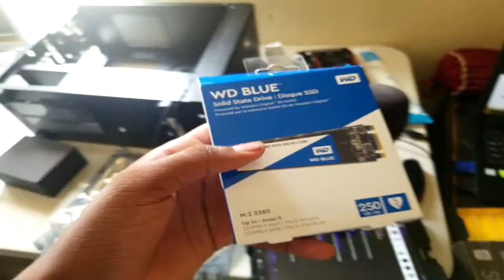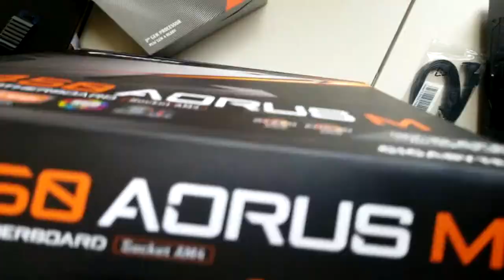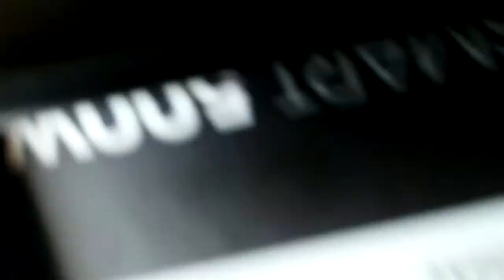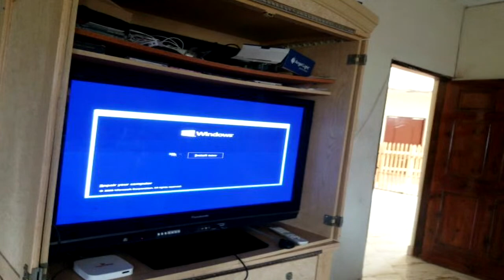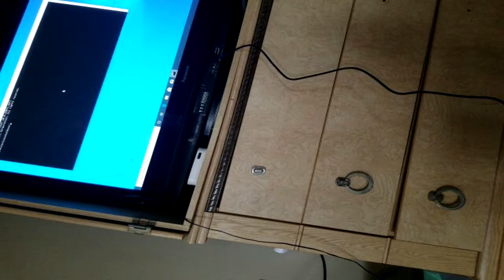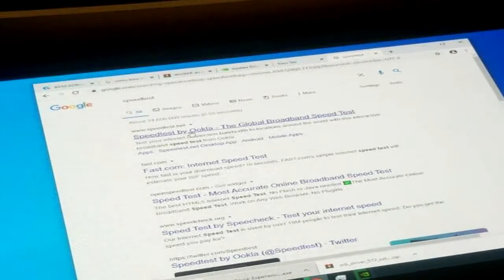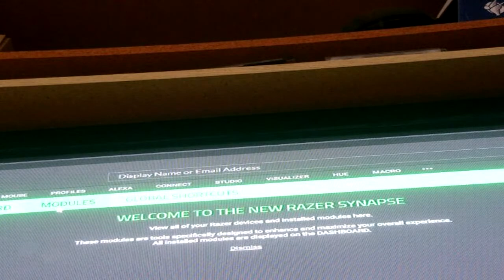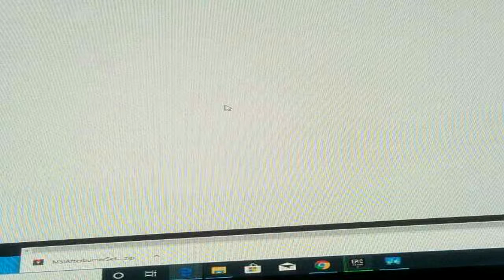How to build a Gaming PC in Jamaica using a Pliers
The specs used in this build:
RYZEN 5 3600
8GB DDR4 3200Mhz
Gigabyte GTX 1050
Gigabyte Aorus B450M
WD 256GB NVME SSD